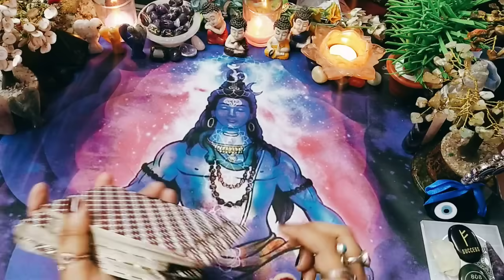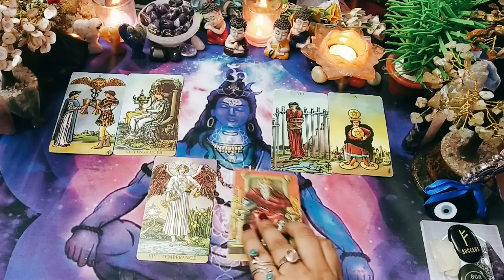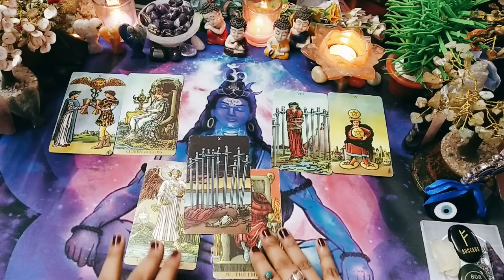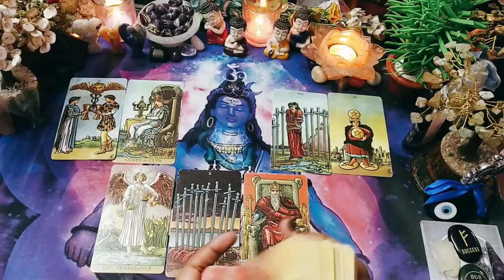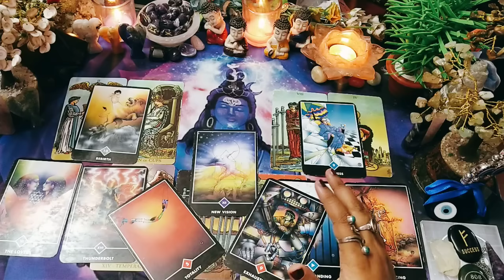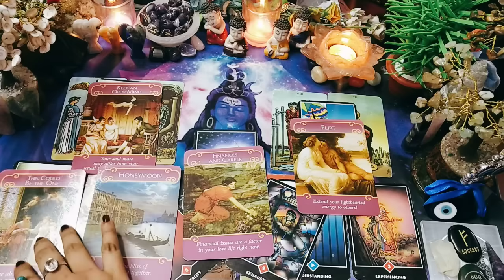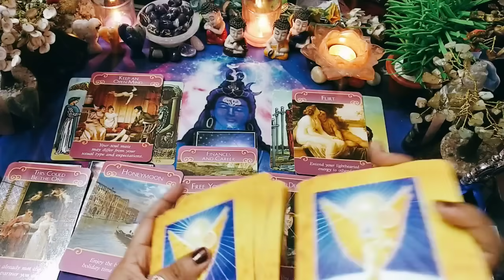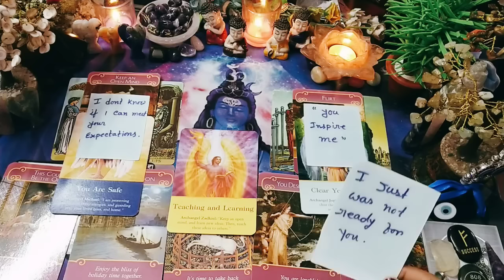❤️🥰আপনার ভালোবাসার মানুষটির মন এবং হৃদয় আপনার কাছেই ফিরে আসতে চায়? Bengali tarot cardreading